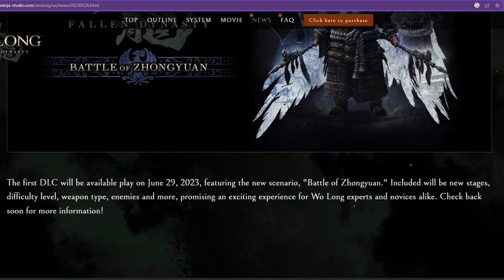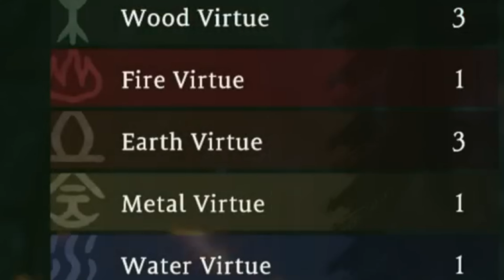Wo Long's DLC Could be a Game Changer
In this video i will be talking about Wo-Long's 1st DLC announcement.